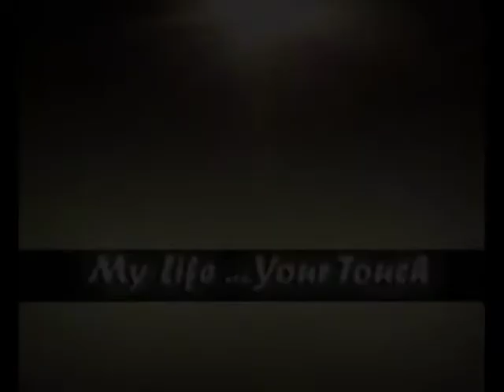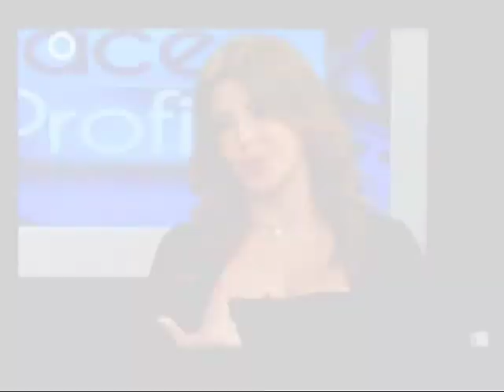Rima Njeim in 3 minutes